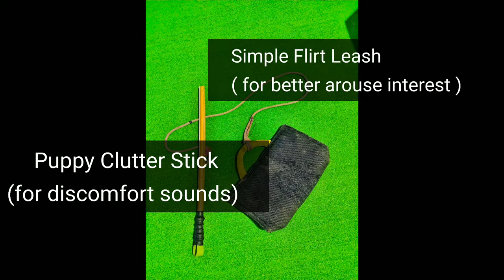Paano turuan ang 3months old, Belgian Malinois sa pag kagat sa Bite Pillow nang matagalan